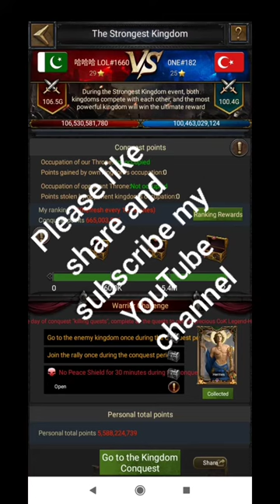Khan the giant's killer 1660 vs 182 kvk, Clash Of Kings